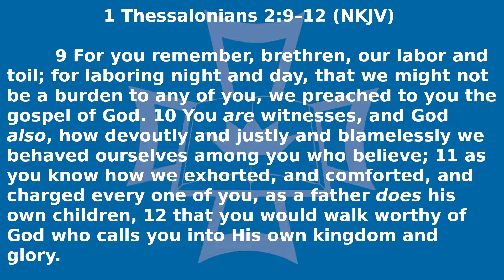1 Thessalonians 2:9-12, "Walk Worthy of God"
We saw last time that Paul spoke of the gentle way in which he acted as a nursing mother toward the Thessalonians. Now he adds that he acted as a spiritual father to them training them in their Christian walk. His instructions to the Thessalonian Christians in how to live a God-honoring life are applicable to us today.